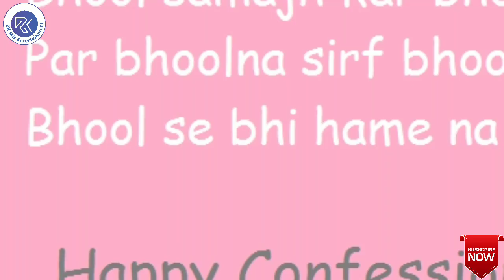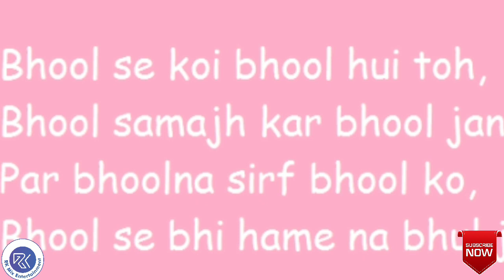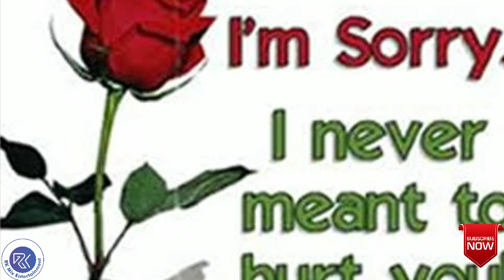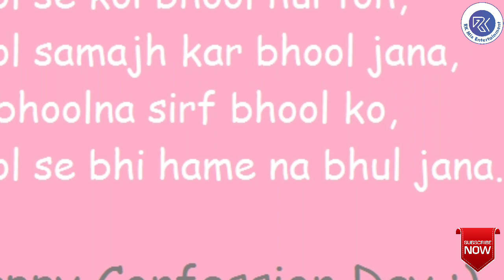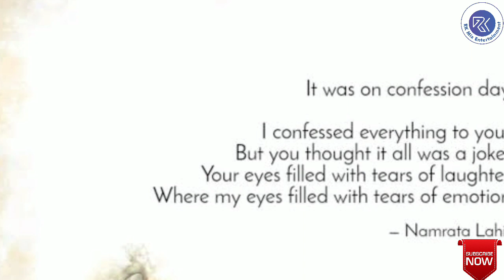कन्फेशन डे क्यों मनाया जाता है | कन्फेशन डे कब मनाया जाता है | Why Confession Day Celebrated |Confes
This video shows the full information about the celebration of 'Confession Day'.

Why, when and how 'Confession Day' celebrated?